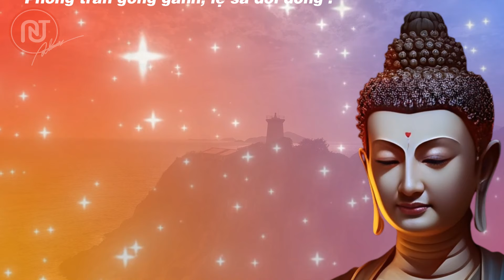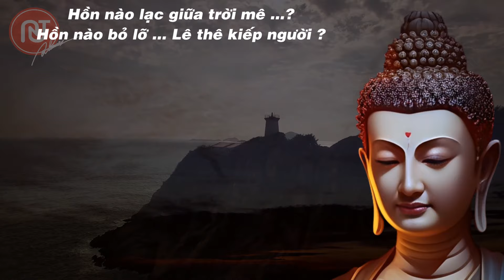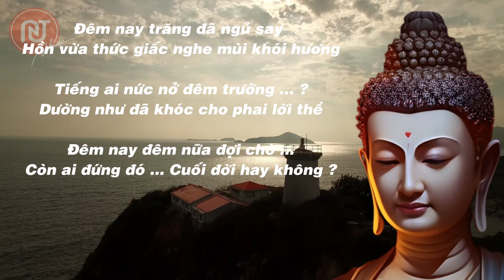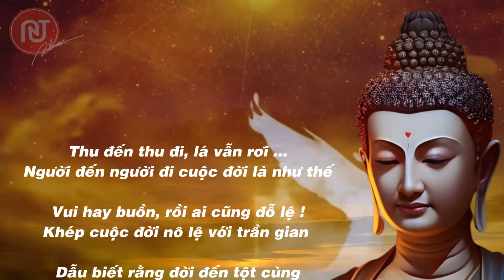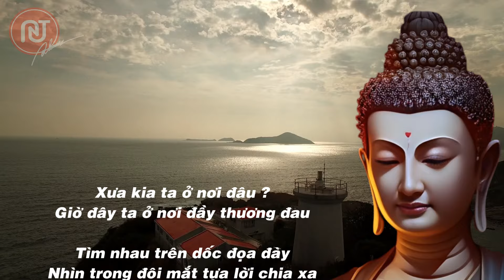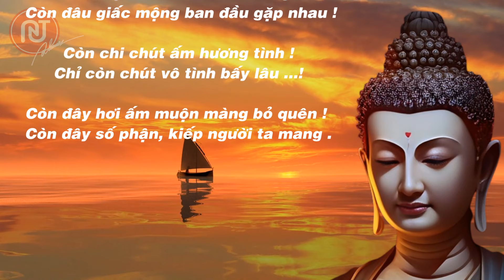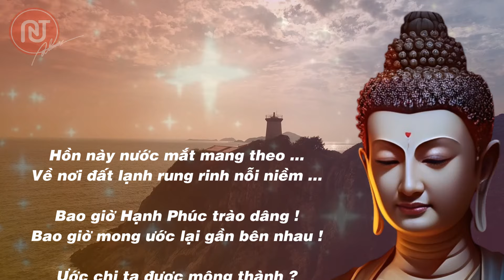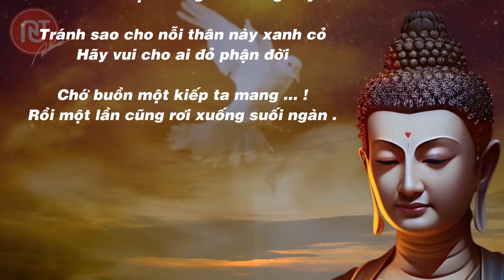Tâm hồn thương đau ... Nhạc thiền – Thơ –Tranh Nghệ Thuật TAT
Tâm hồn thương đau ...  Tìm nhau trên dốc đọa đày, nhìn trong đôi mắt tựa lời chia xa ...